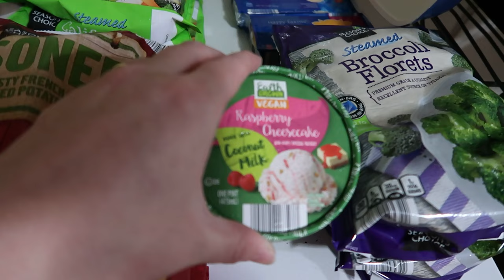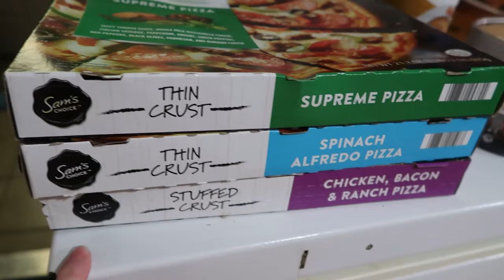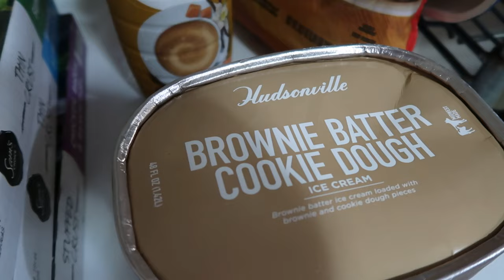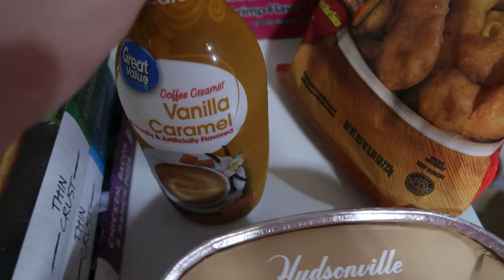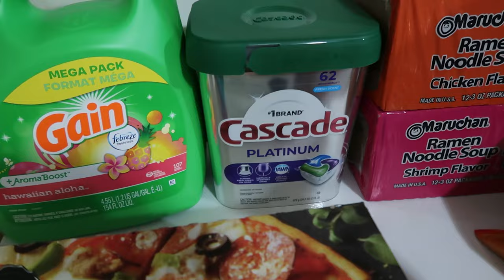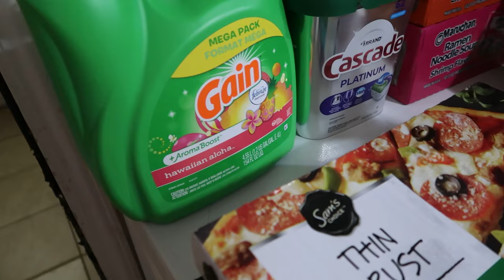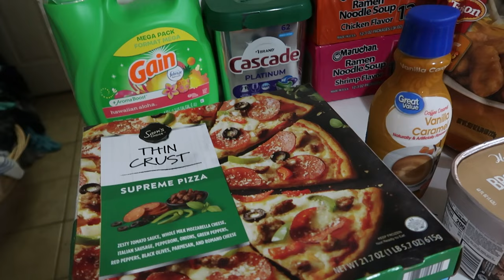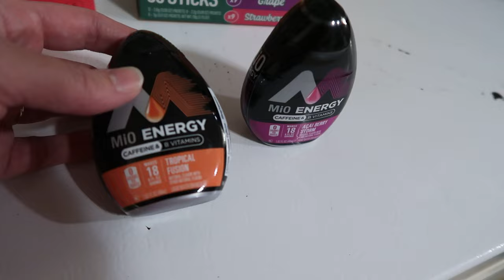WALMART & ALDI WEEKLY GROCERY HAUL FOR FAMILY OF 6 l SUMMER 2O23